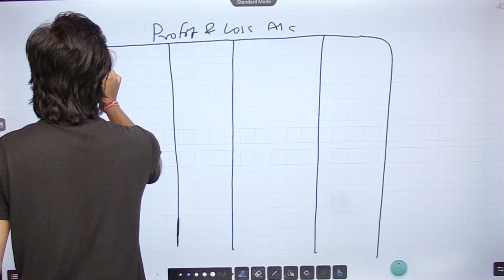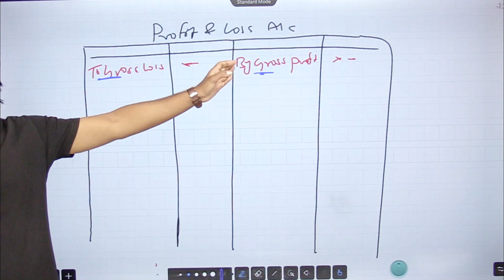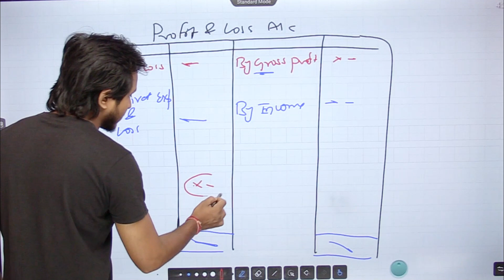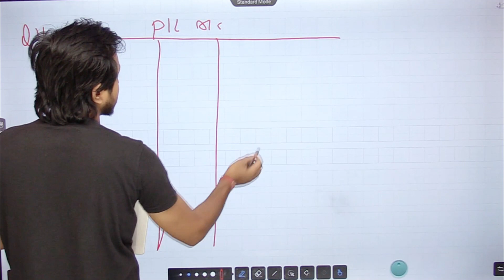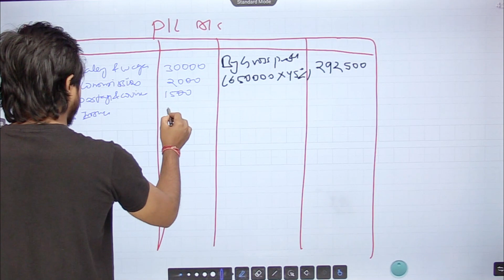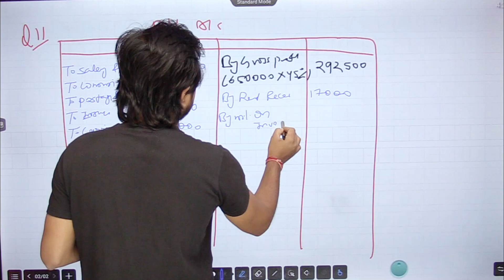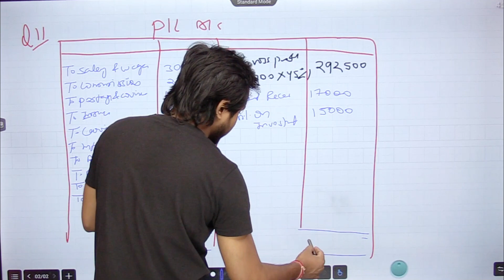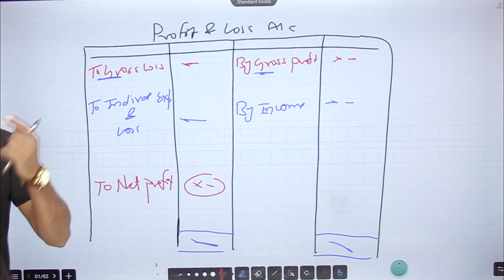Profit and Loss Account Format and Concept - Financial Statements | Part 04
What Is a Profit and Loss (P&L) Statement?
Profit and loss (P&L) statement refers to a financial statement that summarizes the revenues, costs, and expenses incurred during a specified period, usually a quarter or fiscal year. These records provide information about a company’s ability or inability to generate profit by increasing revenue, reducing costs, or both. P&L statements are often presented on a cash or accrual basis. Company managers and investors use P&L statements to analyze the financial health of a company.
The profit and loss (P&L) statement is a financial statement that summarizes the revenues, costs, and expenses incurred during a specified period.
The P&L statement is one of three financial statements that every public company issues quarterly and annually, along with the balance sheet and the cash flow statement.
When used together, the P&L statement, balance sheet, and cash flow statement provide an in-depth look at a company’s overall financial performance.
Statements are prepared using the cash method or accrual method of accounting.
It is important to compare P&L statements from different accounting periods, as any changes over time become more meaningful than the numbers themselves.